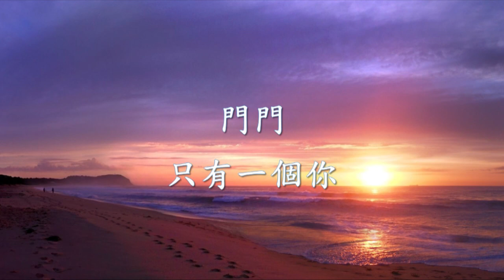門門 - 只有一個你.mp4